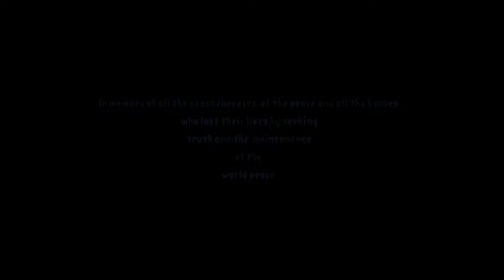blue blood subt final